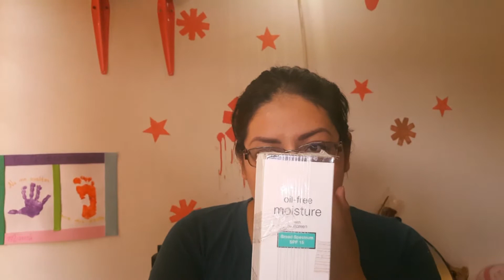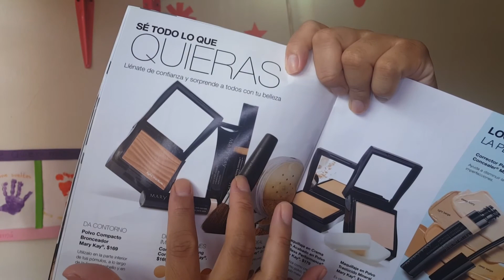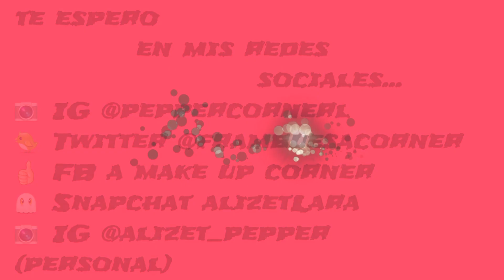Compras de catalogo, Walmart y una 👜 jajaja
Hola, este es un vídeo de compras súper acumulado, espero les guste! Y si quieren saber de algún producto, déjenmelo saber.
Sean muy felices!

IG peppercornerl
Snapchat alizetlara
FB a make up corner
Tmbler alizetlara
Twtr frambuesacorner

Ig alizetpepper